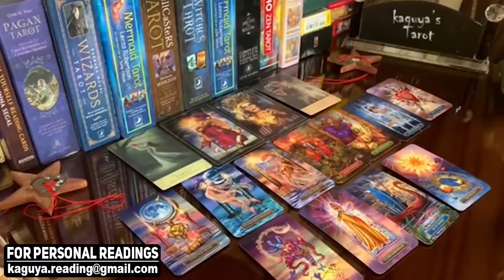Aquarius Tarot LOVE Reading December 2021 Why Are You Doing This to Me...!